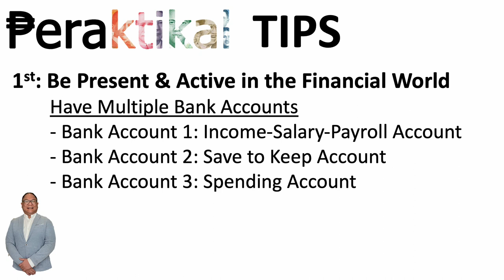PERAKTIKAL TIP NO. 1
Embrace Financial Empowerment: As Christmas approaches, it's the perfect time to establish your financial identity, especially with potential 13th-month pay, bonuses, or monetary gifts on the horizon. The key to harnessing this seasonal windfall? Three bank accounts. First, a 'Source Account,' where your earnings and festive bonuses land. Second, the 'Save to Keep' account, your platform for future investments and financial security. Third, a 'Spending Account' to manage holiday expenses and daily budgets. Set up automated transfers from your payroll account for seamless fund allocation. This structured approach transforms your financial health, offering clarity, control, and growth. Dive deeper into this life-changing strategy - listen to our detailed audio guide. This Christmas, gift yourself the power of smart money management!